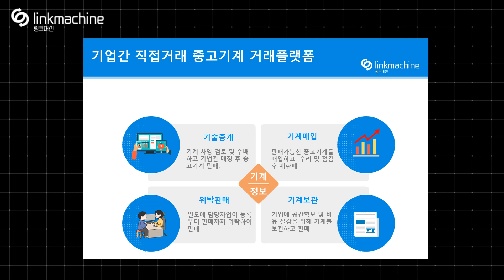Hansolrobot 롤 투 롤 UV Pattern M C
중고기계 시세를 조회하고
Roll to Roll UV Pattern M/C 입니다.

제조사 : Hansolrobot
모델명 : UV Pattern M/C
Roll to Roll UV Pattern M/C입니다.

년식 : 2015년